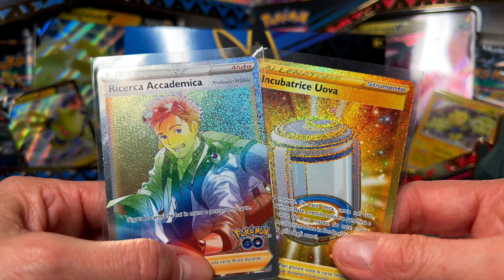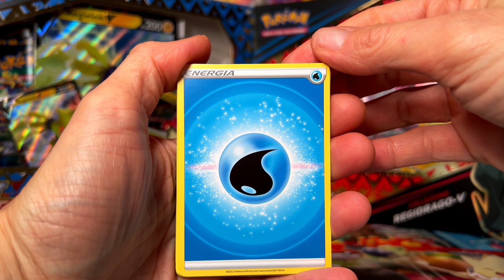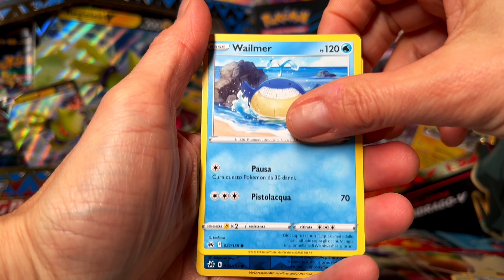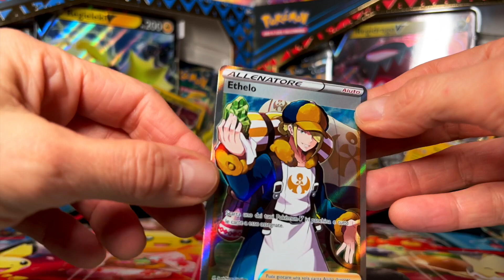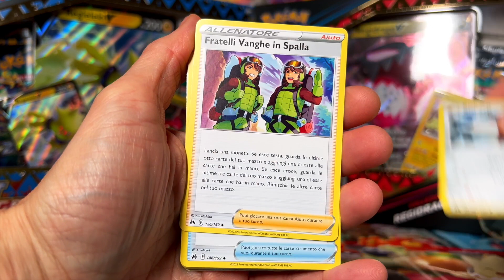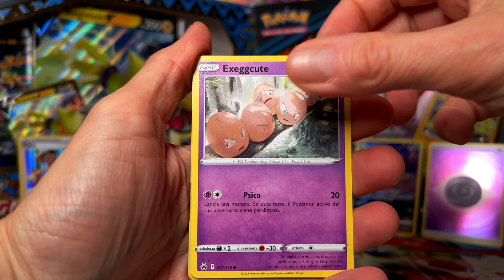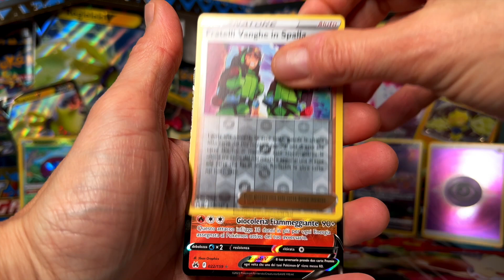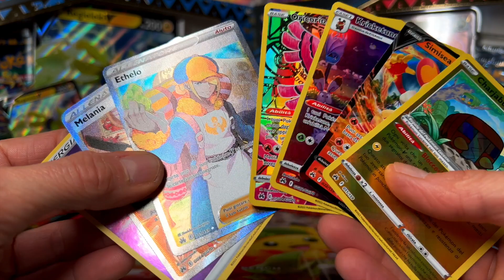E' FINITA LA MAGIA degli etb di Zenit Regale? 🤣🤪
Raccoglitori per carte Pokemon:

RACCOGLITORE VAULT X A 12 TASCHE CON CERNIERA
RACCOGLITORE VAULT X A 9 TASCHE CON CERNIERA
RACCOGLITORE VAULT X A 4 TASCHE CON CERNIERA
RACCOGLITORE VAULTX X A 9 TASCHE SENZA CERNIERA
RACCOGLITORE VAULTX X A 12 TASCHE SENZA CERNIERA
RACCOGLITORE VAULTX X A 4 TASCHE SENZA CERNIERA
PAGINE PER RACCOGLITORE VAULT X
RACCOGLITORE AD ANELLI PIKACHU

Prova Amazon Prime gratis per 30 giorni